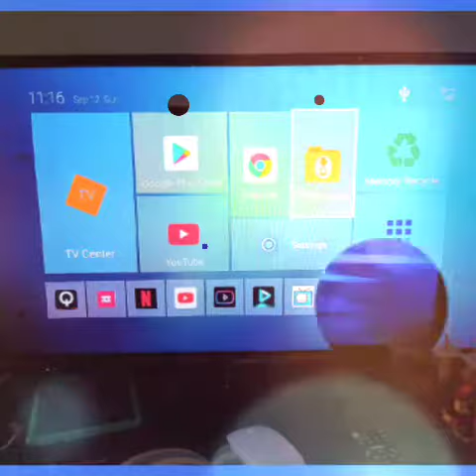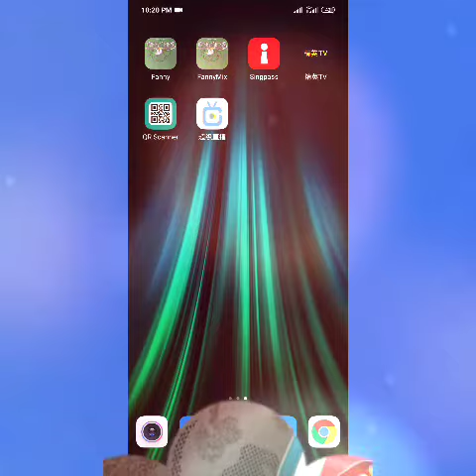超級直播更新。